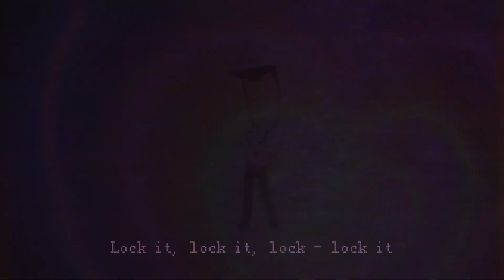Unlock Utonium's Heart 💗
Who do you think should win the professor's heart?

...and convince me why it shouldn't be Miss Bellum 👀

Do you like my content? Consider supporting me.